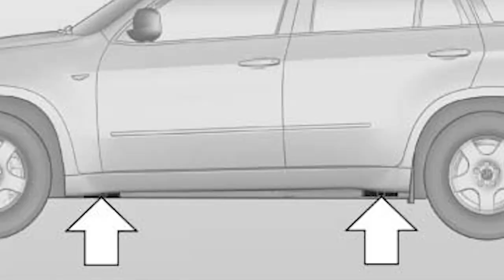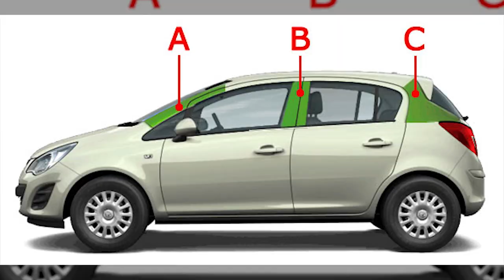Learning to Weld with Mr. G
On today's episode Mr. G teaches Zac and Jesse how to weld! The boys show you spot welding, stick welding, and TIG welding. We have some pledge rewards you may be interested in, so go check that out. Now You Know!

Follow Mr. G on instagram!